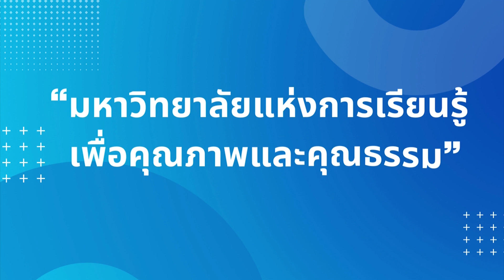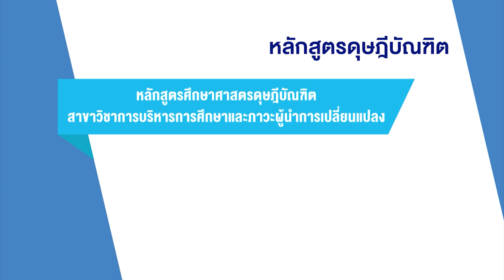VTR แนะนำมหาวิทยาลัยอีสเทิร์นเอเชีย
มหาวิทยาลัยอีสเทิร์นเอเชีย สถาบันการศึกษาเอกชน ตั้งอยู่ที่ตำบลรังสิต อำเภอธัญบุรี จังหวัดปทุมธานี เปิดสอนในระดับประกาศนียบัตร ปริญญาตรี ปริญญาโท และปริญญาเอก ครอบคลุมทางด้านวิทยาศาสตร์สุขภาพ วิทยาศาสตร์เทคโนโลยี สังคมศาสตร์และมนุษยศาสตร์